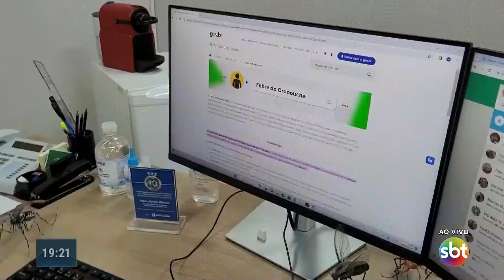Rio registra caso de febre oropouche em morador que viajou ao Amazonas; mortes por Dengue aumentam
SBT Rio Segunda Edição
(Ao Vivo)
[imagens: Ronny Alves]